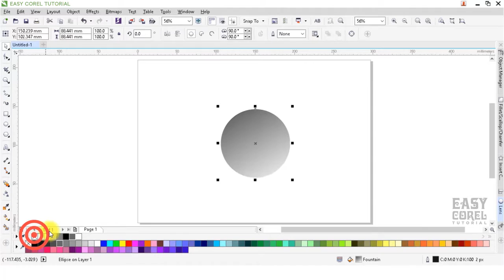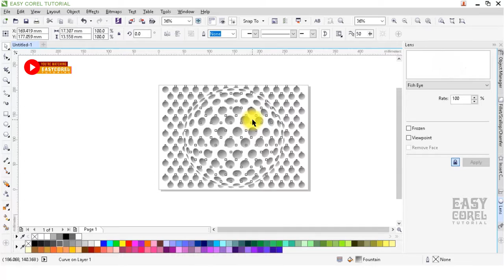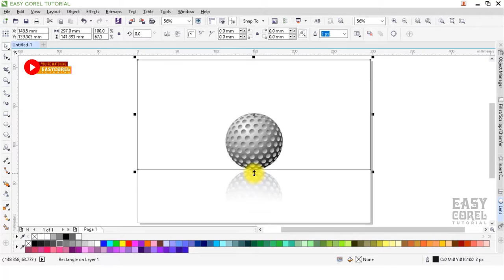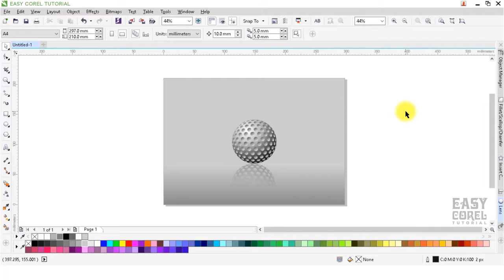How to Draw Golf Ball in CorelDraw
in this video we will learn step by step how to draw golf ball in easy way. Watch this video, follow the steps and you will get it.

You can do it in CorelDraw X4, X5, X6, X7, X8. Simply use of Lens Effect in Coreldraw.